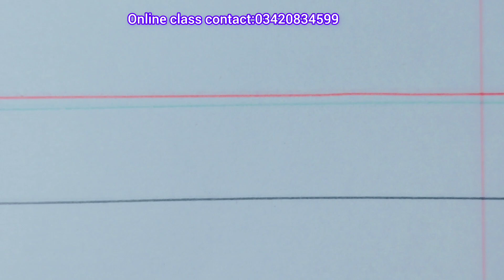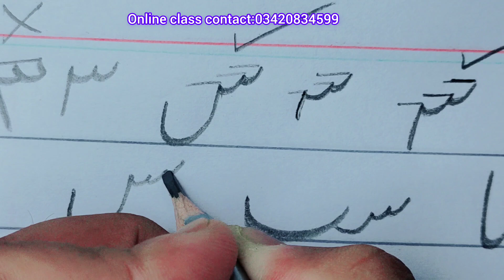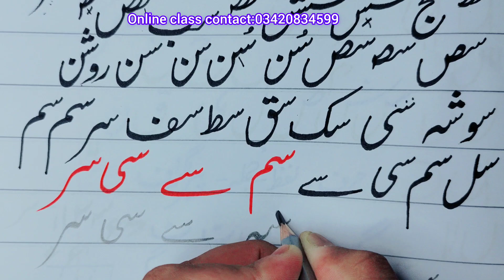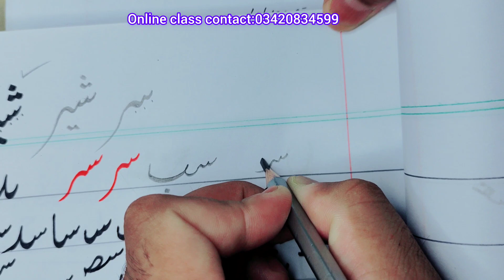How to use Led Pencil in urdu writing|urdu likhae me led pencil ka istamal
How to improve urdu handwriting | Urdu handwriting for beginners| urdu fonts#urduhandwritingstudio

Urdu handwriting for beginners | how to improve urdu alfaz 2harfi 3 4 aur 5 harfi alfaz

2 3 4 aur 5 harfi urdu alfaz دو حرفی اردو الفاظ 3 حرفی اردو الفاظ
چار حرفی الفاظ پانچ حرفی اردو الفاظ
اردو الفاظ
اردو حروف
اردو کے تمام حروف تہجی
اردو کے سارے حروف تہجی کتنے ہیں

urdu alfaaz likhny ka best tarika
urdu handwriting
urdu handwriting studio
urdu handwriting

urdu handwriting practice with
pen
rdu handwriting practice with
ink pen
urdu handwriting improvement
tips

Urdu Handwriting for beginners | اردو الفاظ لکھنے کا آسان ترین طریقہ

how to improve urdu handwriting part
2 for beginner urdu by writing gallery
how to improve urdu handwriting
how to improve urdu handwriting with
pen
how to improve urdu handwriting pdf
how to improve handwriting urdu part second
how to improve handwriting urdu

how to improve handwriting urdu part first
how to improve english and urdu
handwriting
how to improve handwriting
how to improve handwriting skills in
urdu
urdu handwriting studio
urdu handwriting|
urdu handwriting for kids
urdu handwriting for beginners
urdu calligraphy for beginners
urdu writing for class 1
urdu writing for class3
urdu writing for class 2
urdu writing for class 5